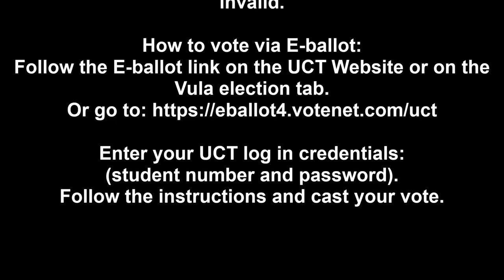UCT SRC 2015/2016 Candidates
Listen to what the candidates have to say about why they derserve your vote in the upcoming 2015/2016 UCT Student Representative Council Elections.

00:12 #1 Nabeel Allie
00:32 #2 Tashriq Amien
01:18 #3 Samantha Bekebeke
02:03 #4 Louise Bestbier
02:50 #5 Shahana Bhabha
03:32 #6 Sinoxolo Boyi
04:16 #7 Gloria Chikaonda
05:00 #8 Eddie Dos Santos
05:45 #9 Marcus Gawronsky
06:29 #10 Minnie Hadebe
07:04 #11 Sinead Johnson
07:50 #12 Tayla Karsten
08:37 #13 Motheo Lengoasa
09:11 #14 Fortunate Denzhe Mabuli
09:38 #15 Zipho Majova
10:18 #16 Niall Marinus
10:51 #17 Nthupula Masipa
11:35 #18 Rorisang Moseli
18:06 #19 Sandile Ndelu
12:23 #20 Noxolo Ntaka
13:02 #21 Busisiwe Nxumalo
13:42 #22 Nigel Patel
14:24 #23 Ryan Prithraj
18:06 #24 Thato Pule
15:08 #25 Tshegofatso Putu
15:53 #26 Ntebogang Segone
16:37 #27 Bulelani Sidyani
17:19 #28 Natasha Skoryk

Voting will take place from the 14th - 18th September 2015.

Exercise your right!
Make your vote count!

Vula: SRC Elections 2015

UniVision TV
Making Memories Last Forever